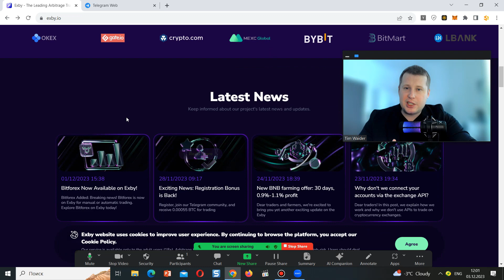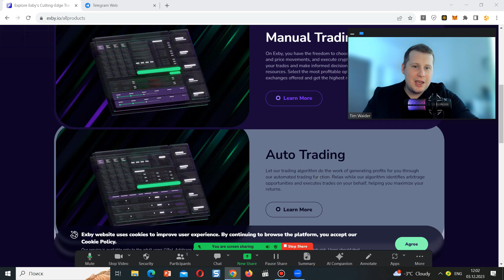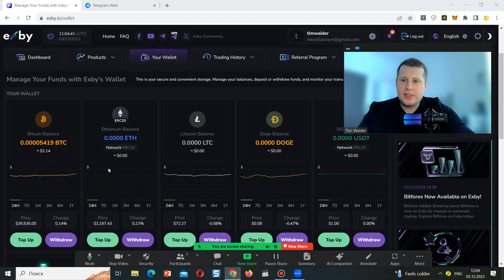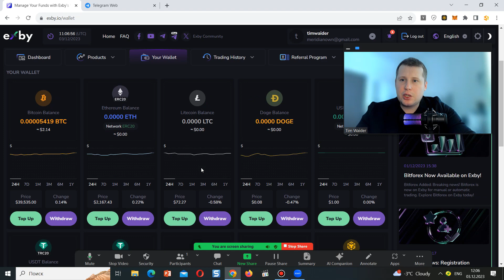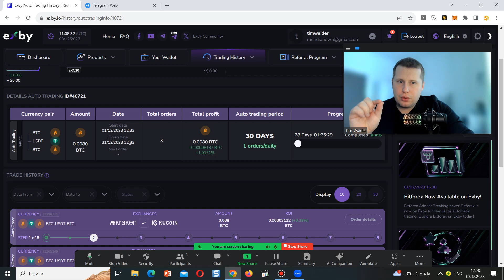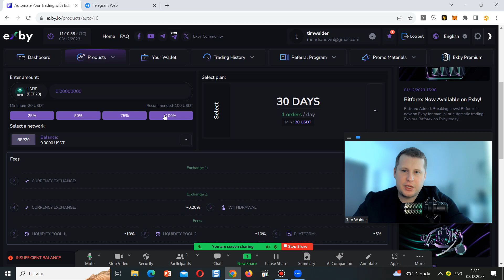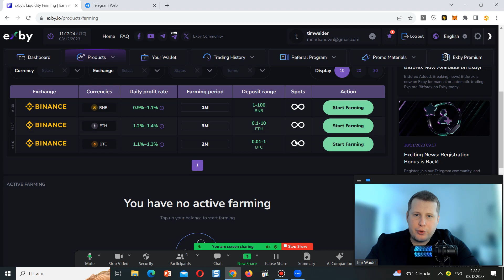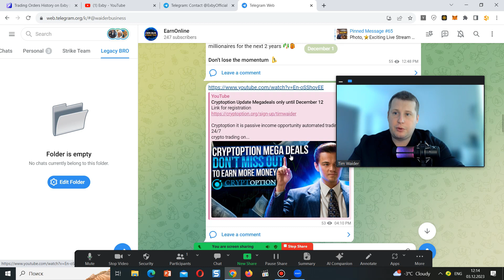Exby earn passive income on crypto arbitrage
Join Exby Today

In the fast-paced world of cryptocurrency trading, investors are constantly seeking innovative ways to capitalize on market inefficiencies. One such method gaining popularity is crypto arbitrage, a strategy that takes advantage of price differences across various exchanges. In this article, we will explore how individuals can earn through crypto arbitrage, with a particular focus on the reputable and successful company, Exby.

Understanding Crypto Arbitrage:

Crypto arbitrage involves exploiting price differentials of a particular cryptocurrency between multiple exchanges. Traders buy the asset at a lower price on one exchange and sell it at a higher price on another, pocketing the profit. The success of this strategy relies on the volatility and liquidity of the crypto markets.

Exby: A Solid and Successful Crypto Arbitrage Company:

Exby has emerged as a prominent player in the crypto arbitrage space, known for its reliability and success. The company's solid reputation stems from its advanced trading algorithms, cutting-edge technology, and a team of experienced professionals dedicated to optimizing arbitrage opportunities.

Key Features of Exby:

Advanced Algorithmic Trading: Exby employs sophisticated algorithms that continuously analyze market data to identify arbitrage opportunities swiftly. This ensures that traders using the platform can capitalize on market discrepancies in real-time.

Risk Management Strategies: Mitigating risks is crucial in the volatile crypto market. Exby is committed to implementing robust risk management strategies, safeguarding users' investments and ensuring a consistent and secure trading experience.

User-Friendly Interface: The Exby platform is designed with user convenience in mind. Whether you are a seasoned trader or a beginner, the intuitive interface allows for easy navigation and seamless execution of arbitrage trades.

Global Market Access: Exby provides access to a wide range of cryptocurrency exchanges, enabling users to explore arbitrage opportunities across different platforms globally. This extensive market reach enhances the potential for profitable trades.

Earning Through Exby:

Sign Up and Verification: To get started with Exby, users need to sign up on the platform and complete the necessary verification processes. This ensures a secure and compliant trading environment.

Deposit Funds: After verification, users can deposit funds into their Exby account. The platform supports various cryptocurrencies and traditional fiat currencies, providing flexibility for users.

Explore Arbitrage Opportunities: Once the account is funded, users can leverage Exby's powerful tools to identify and capitalize on arbitrage opportunities. The platform provides real-time market data, enabling users to make informed decisions.

Withdraw Profits: As arbitrage trades generate profits, users can easily withdraw their earnings from the Exby platform. The company prioritizes fast and secure transactions, ensuring a seamless withdrawal process.

Conclusion:

Crypto arbitrage, when executed through a reliable and successful platform like Exby, presents a lucrative opportunity for investors to maximize their profits. As the crypto market continues to evolve, staying informed and leveraging advanced trading technologies can contribute to a successful arbitrage strategy. With Exby's commitment to excellence, traders can navigate the dynamic crypto landscape with confidence and capitalize on arbitrage opportunities efficiently.

my telegram with step by step instructions

with Regards
Tim Waider